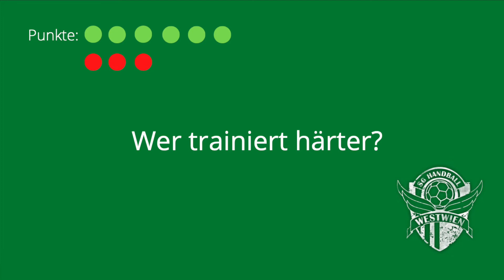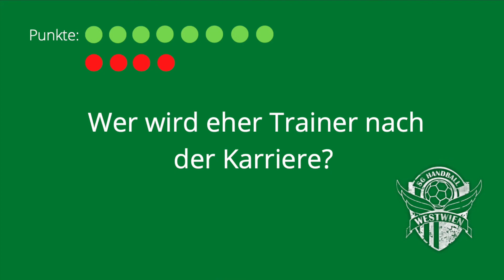WESTWIEN-Tinder mit Flo und Samu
➕➕➕ 💚 TINDER-TUESDAY 💚➕➕➕
Die Glorreichen Sieben befinden sich schon am Weg zum Auswärtsspiel nach Bregenz. Davor versuchten allerdings Florian Kaiper und Samuel Kofler noch möglichst viele Übereinstimmungen zu erzielen!  😂🎥🔝